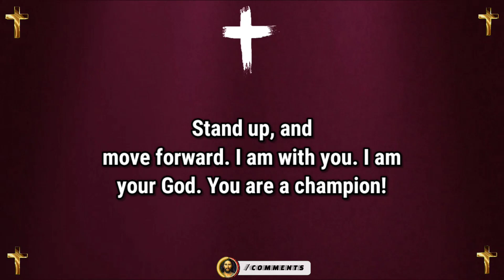God is Angry 😰 prophetic word 💌 prophetic messages 💌 prophetic dream 💫 god blessing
God blessings message ~ God is Angry 😰 prophetic word 💌 prophetic messages 💌 prophetic dream 💫 god blessing

📗Jesus Books📗
Jesus Calling Bible Storybook

1. Jesus message today
2. God's message for me today
3. jesus message to me
4. Gods ungent message to you
5. god's message for you today
6. Gods message today
7. Gods message for you today
8. God says today
9. Gods message for me today
10. gods message for me today
11. God message 2023
12. urgent message from god
13. god message today
14. god message for me today
15. God message for you today
16. god message status
17. gods message for me
18. God's message today
19. Angel message
20. God's word today

1. universal prayer
2. matt fradd on jesus prayer
3. prayer for priests
4. prayer for church growth
5. prayer for church growth with scriptures
6. Thank you lord
7. thank you god message for birthday
8. prayer for church growth youtube
9. Prayer to thank god in advance
10. Prayer to thank god
11. gratitude to god message
12. thank you god
13. thank you god everything

1. prophetic word
2  prophetic word today
3. prophetic messages
4. my prophetic word
5. Daily prophetic word
6. Prophetic Word from
7. Prophetic Word for today from god
8. prophetic word from god
9. prophetic dream
10. Prophetic word today youtube
11. prophetic word 2023
12. Prophetic dreams
13. Church growth
14. Genesis 15
15. concept of faith
16. Universe message for me today
17. The Father says today
18. universal message today
19. universal message tarot
20. Urgent universe message
21. Bible study with me
22. universal message for me
23. universal message affirmation
24. Ungent message for me
25. universe message
26. Christian goodevening message
27. christan goodnight message
28. Christian goodmorning message
29. Julie green
30. Julie green prophetic word
31. Almighty father
32. Abba Father
33. he is everywhere
34. ascension update
35. verse of the day today
36. God says he is everywhere
37. catholic mass
38.verse of the day
39. today's verse
40. todays verse
41. beautiful christian quotes
42. Christian quotes
43. Best christian quotes
44. Christian quotes and sayings
45. Daily catholic mass today
46. catholic mass today